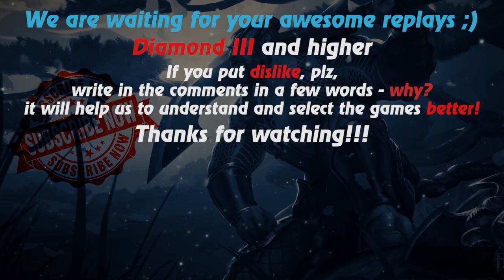HoN replays - Calamity - Immortal - 🇬🇧 TemplarZ Gold I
Watch a new hon replays by Replays HoN team about Calamity, who makes Quad Kills & gets immortal

Game: heroes of newerth, hon
Version: 4.8.0
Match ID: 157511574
Music at the end: Le Bal Des Enragés - God Save The Queen (Sex Pistols cover)